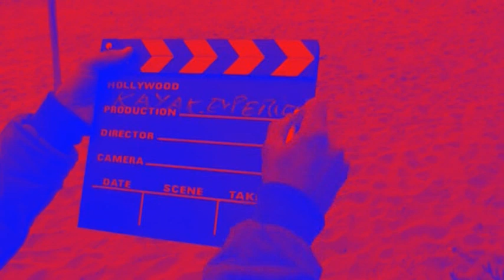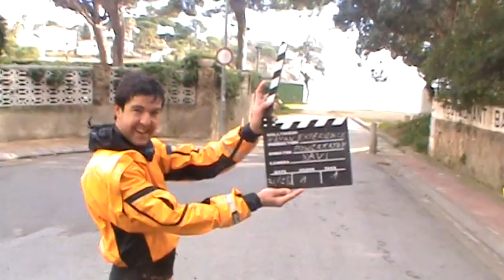SEA KAYAK SURF EVOLUTION (31-12-10)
KAYAK EXPERIENCE diu adéu al 2010 amb aquesta última i innovadora producció.
Increïbles surfejades, recolzaments i malabarismes sobre l'aigua.
Gran càmera, molt encertat, que no ha deixat escapar angle ni detall. I com no, una acurada edició de vídeo que fa que les imatges parlin per si soles!

Kayak: Rotomod Ysak (Marc Adroher)
Càmera: Xavi F.

Filmat a la platja de la Fosca (Palamós, costa brava) el 31-12-10.